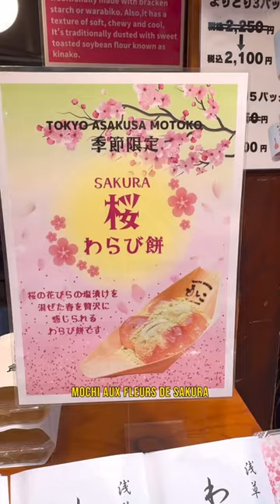ON MANGE ROSE JAPON 🌸